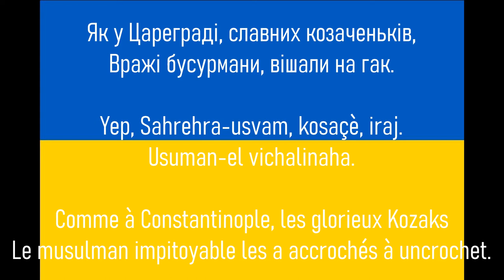Pays 6 : Ukraine Україна